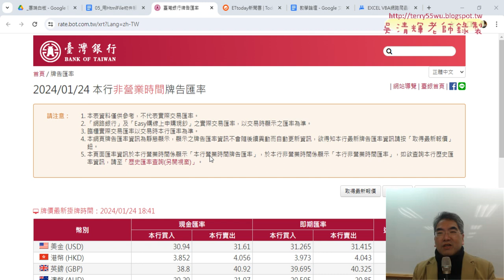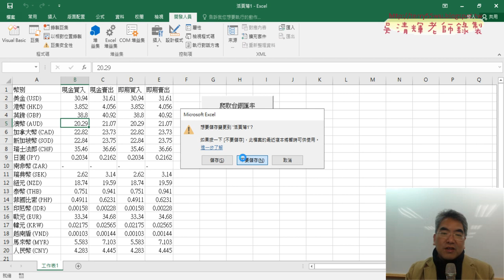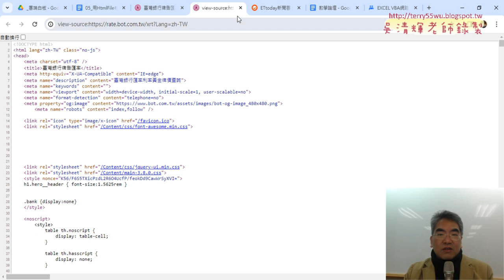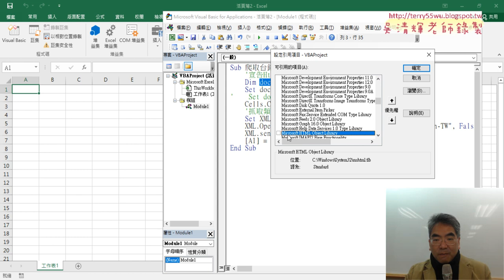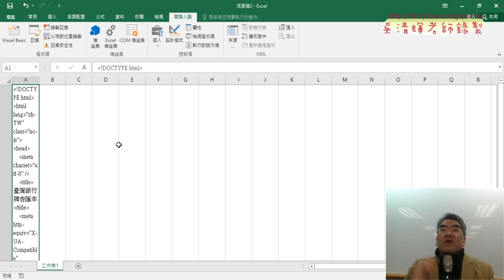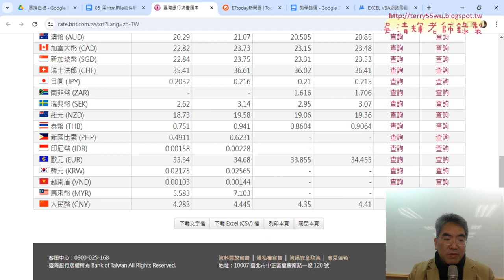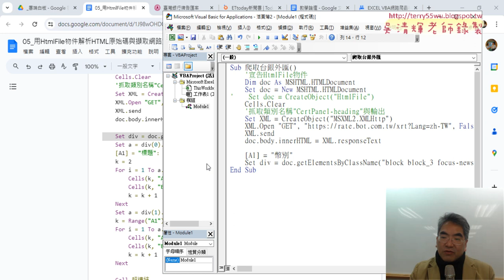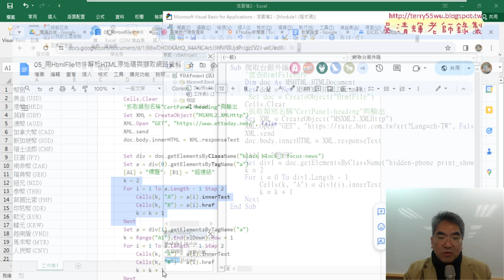02 擷取外匯網頁原始碼與幣別資料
上課內容：
01_重點複習與擷取台銀外匯資料
02_擷取外匯網頁原始碼與幣別資料
03_擷取現今買入與賣出VBA解法
04_爬取即期匯率與刪除Class別名
05_錄製巨集與修改表格框線
06_下載全省氣溫網頁分析說明
07_下載全省氣溫網頁用IE物件VBA說明

1.始業式30分鐘、EXCEL VBA網路爬蟲總整理
2.以EXCEL匯入資料抓取開放資料
3.用QueryTables下載大樂特歷史資料
4.外幣匯率歷史與繪製折線圖與POST抓取資料
5.用HtmlFile物件

課程理念:
提高工作效率：自然不用加班、工作更愜意
培養VBA程式專業技能：增加職場升遷或轉職籌碼
課程目標：基礎
1.熟悉EXCEL內建各類別250幾個函數(理解代替死背)
2.從函數到VBA設計(Sub)與自訂函數(Function)
3.錄製巨集與編修VBA程式
4.學會VBA的重要使用技巧(變數、迴圈與邏輯)
5.學會VBA表單設計與將EXCEL當資料庫
6.學會快速下載網頁資料(巨集錄製、迴圈、邏輯)
進階
7.使用EXCEL擷取網路資料功能並錄製巨集與修改
8.使用QueryTables、 Querys、IE物件與XMLHttp物件
9.EXCEL VBA與樞紐分析表與圖視覺化報表
10. EXCEL VBA與Python程式協同應用

吳老師 2023/1/25